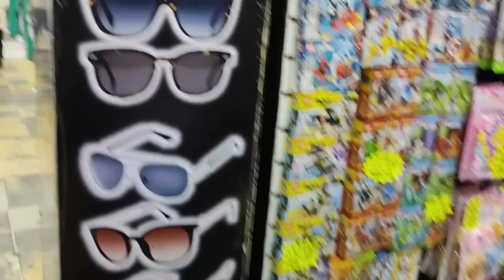🤯Desde $7.50😱Juguetes ECONÓMICOS LENTES DE SOL😎INFLABLES🌅 INICIA TU NEGOCIO CON POCO DINERO😉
📍 Dirección  "Comercializadora GOLDEN TOYS"📍
Entrada por República de Colombia #66
Entrada por República de Bolivia #55

Plaza Pasaje Colombia Local #13, Centro, Cuauhtémoc, CDMX
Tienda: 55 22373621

⌚Horarios de atención en sucursal:
Lunes a Sábado 10:00 a 17:30hrs